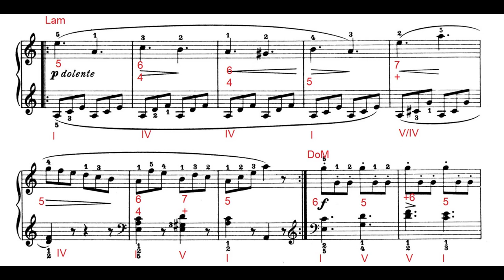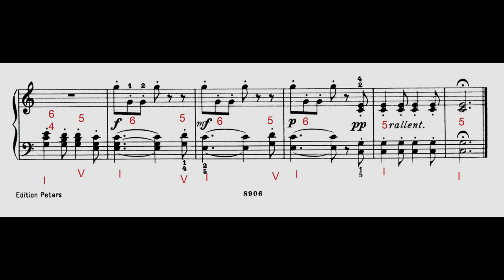Burgmüller La chasse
La chasse est la neuvième des vingt-cinq études faciles et progressives de J.F. Burgmüller.
Parmi les choses que l'on peut noter se trouve la pédale de sol à la main droite pendant la moitié (environ) du morceau. Elle se retrouve à la main gauche pendant un certain temps. Il y a aussi une pédale de La, cette fois, lors du passage en La mineur.
Une autre chose intéressante est l'économie de moyens harmoniques : presque exclusivement des successions de I et de V. Logique, étant donné que cette œuvre est une étude "facile et progressive".

Abréviations utilisées :
I : premier degré;
V : cinquième degré;
Im : premier degré mineur;
V/V : cinquième degré du cinquième degré;
IV : quatrième degré;
V/IV : cinquième degré du quatrième degré;
DoM : tonalité de Do Majeur;
Lam : tonalité de La mineur.